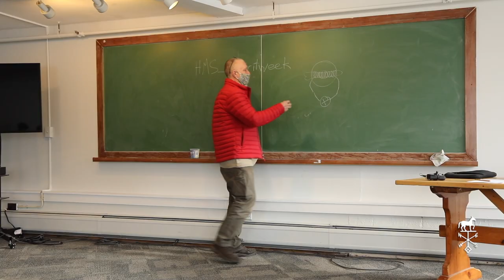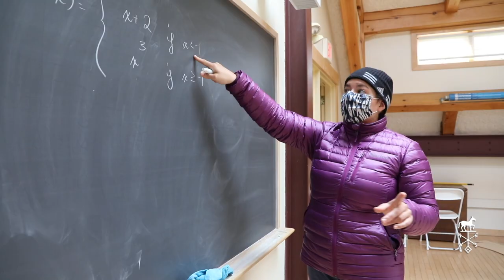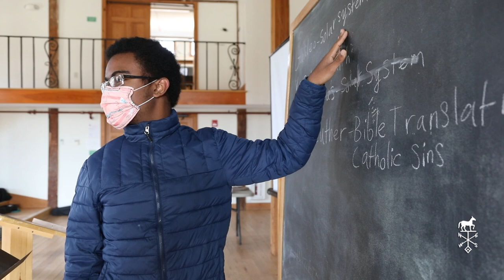What Is It Really Like to Be an HMS Student?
Four students share their thoughts about what it is like to attend High Mowing. They cover a lot of ground: the experience of being new to the school, the hands-on teaching style, how the teachers support students, and how you can make friends with students from around the world. See what they have to say!